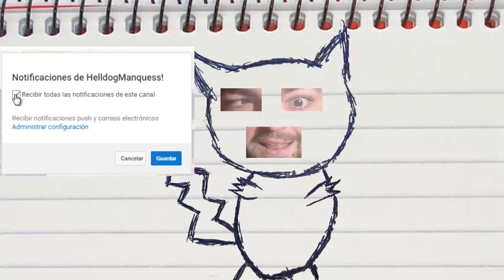ESO ES UN COCHE? Minecraft BUILD BATTLE!